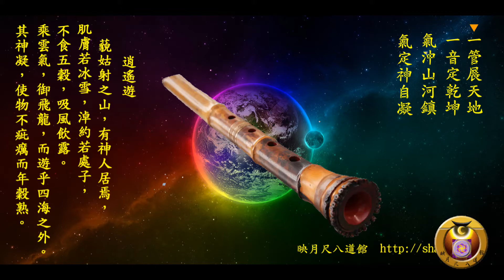一簾幽夢/尺八/G/鍾治華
佛說阿彌陀經，
若一日，若二日，若三日，若四日，
若五日，若六日，若七日，一心不亂，
其人臨命終時，阿彌陀佛，
與諸聖眾，現在其前。」
這個我相信與想信。
一心不亂，心一境性，
若五日，若六日，若七日，
經由經年累月的薰陶，
整個頭腦潛意識裡都是這些植入的思想意相 ，
一個念頭一個念相，
佛說：
萬法唯心造，諸相由心“想”生。
因此任何的宗教與修持方法，
只要因緣具足了，
都會修到自己的理想，幻想的世間裡，
基督徒往生後就會到基督的天國，
絕不會跑到佛教的西方極樂世界 ，
印度教徒往生後就會到印度教的大梵天裡，
不會跑到基督的天國
佛教南傳的和尚往生後回進入涅槃，
絕不會跑到西方極樂世界 ，
因為他們腦袋裡沒有這種東西
回教徒往生後絕對不活跑到基督的天堂
因為他們不承認基督耶穌是救世主，

因此宗教的世界，
信者就有，不信者無，
這符合佛說的，
萬法唯識，三界唯心。
心生萬法生，
心滅萬法滅。
現代有些科學家從量子科學的教度認為物質是來至我們的思想，
我們的意識，念頭的能量創造了物質，
創造出這個世界與宇宙，
如果你相信這個看法，
就善用你的思想與念頭，
因為你一直在創造你的未來，
甚至你的死亡與往生 。
就會如同佛遺教經 裡說的，
制心一處 ，無事不辦，
制心一處會成就你人生的功業，
沒有什麼事不能完成的，
乃至你的往生，

詩人說：
一砂一世界 ，一花一天堂。
我說：
一念一世界 ，一想一天堂。
一念執持到底，一心不亂，
天堂、極樂世界、梵天、涅槃，長生天，無極老母……，
任和宗教與任何你相信的想去的世界，
終將以你心思來實現，
日日有所思，夜有其夢。

禪定的最高境界是非想非非想處天，

在三界裡（欲界、色界、無色界）之中無色界的最高處，
亦是三界的最高處。

此處天人的心所已經十分細微，
以至於不會有「想」的行為，所以叫「非想」；
但不是不存在「想」的概念，而留下殘餘之貌，故名「非非想」。
因此而得名。非非想的意思就是並不是非想

此天為世界的頂端，是世間修道者可以到達的最高境界，
天人壽長八萬四千劫。
雖然修到非想的境界，但因仍然有「想」的種子，
所以可能在長遠劫後沉渣泛起，
重新出定。而因為定深而無我執，故也不會有「行」。
所以最終從定中出來時，
同分妄見與別業妄見重新邊計執為我，而落入凡夫境界。
正因如此，悉達多太子發現世間禪定不是最終的解脫法，
祂最終入「內觀」定得以成就佛果。

有人認為在思想意識上的修練，
只是一個方便法而已，並非究竟法，
以意識心來修行不能真正的解脫和成道、成佛，

然而眾生捨方便法，就像無頭的蒼蠅到處亂飛，
沒有方便法就沒有究竟法，
方便法昇華走到究極處就是來到究竟法，
當然執著在方便法上，搞錯了方向就進入魔道裡。
方便法是一個過渡時期需要的途徑，
也是必要的工具與手段，

意識思想就如同橫渡大海的舟船，
沒有舟船便無計可施，

金剛經云:
如筏喻者，
法尚應捨，
何況非法。

各種宗教文化上有各種形式與名相走到究極處究處就是殊途同歸，
然而在道路上各式各樣的宗教千年上爭論不休，
而以新興的宗教爭的最兇，
現在的宗教的爭鬥方式是無煙硝味的冷戰，
在古時候不同宗教之間的鬥爭是熱戰，惡劣時沙戮與剿滅，
同宗教意識想法不同也互相鬥爭與暴行殺戮乃至剿滅。

我在博伽梵經典上看到這段話，
很多人不以我的名稱和儀式，
而用他們的名稱和儀式在膜拜他們的神，
事實上他們還是在拜我。

看得出這是一位有大氣的神，
擁有自信與寬容的神才能說出的話語。

反觀某神說:我是善嫉妒的神，

不可跪拜那些像，也不可侍奉它，
因為我是你的神是忌邪的神。
恨我的，我必追討他的罪，自父及子，直到三四代；

你不可跪拜他們的神，不可侍奉他，也不可效法他們的行為，
卻要拆毀他們的祭壇，打碎他們的柱像，砍下他們的木偶。

我把那叫你們犯罪所鑄的牛犢用火焚燒，又搗碎磨得很細，
以致細如灰塵，我就把這灰塵撒在從山上流下來的溪水中。

又將他們所鑄的牛犢用火焚燒，磨得粉碎，撒在水面上，叫以色列人喝。

印度教對牛的崇拜，如果落在這個神的手上，靈魂的前途就堪慮了。
回教對於反偶像崇拜的行為是很激烈的，
如「反偶像崇拜」IS毀伊拉克千年歷史古物。
阿富汗塔利班炸毁了全球最高的千年巴米楊石佛。
這被視為人類文化大浩劫，讓很多文化學者與佛教徒很揪心。

這邊炸毀了佛像，那邊有不停的建立了佛像，
世界第一高銅製佛像座落在日本，
牛久大佛全名“牛久阿彌陀佛”，位於日本茨城縣，大佛高120米。
然而很多人不知道，
釋迦摩尼佛在生前不許拜偶像，
甚至不許弟子繪他的像，
在佛陀圓寂後的500年裡才出現佛像，

崇拜偶像就是最大惡極嗎?
也未必如此，
崇拜偶像也可視為見賢思齊，也是好事，
在數十萬年前的遠始人就開始尋求圖騰與偶像的崇拜，
藉著圖騰與偶像的崇拜試圖安撫人類自己對生命宇宙與死亡的茫然，
和尋找死亡後的出口與重生，

每一個時代人類都有崇拜偶像的心理，
這是一種精神與心理深層的需要，
也不只是在宗教上，
在各種的文化與藝術上找尋崇拜的對象，
不然人生就成為沒著落的地方'沒失去了方向感，
盡是是枯糙無聊的歲月，

2016年在法國的亞維宏山谷附近發現，
17萬六千年以前構築的尼安德塔人以碎石筍建構的祭壇，
我們發現在石器時代的人類就開始在尋找精神上的信仰，

當在阿根廷聖克魯斯的洞穴裡發現了，
一萬五千年前石壁上的負向與正向的手印時，
這就是人類的遠祖以最象徵性的在告訴人類，
我們人類以雙手進行圖騰與偶像崇拜的創造正在開始，
它以正向與負向交替進行，
介於二十萬至四十萬之前，
人類開始創作洞穴壁畫，
介於四萬至一萬年前，
成熟的信仰表達方式，
開始蓬勃的發展，
有證據顯示當時有複雜的宗教儀式行為，
這數十萬年來的考古的呈現，
正在述說著人類追求心靈之歌，

地球是一顆生命星球，誕生已經有46億年，而在如此漫長的歲月里，
地球一共經歷了五次生物在滅絕，生命不斷更替進化，出生，
可是直到百萬年前有智慧的人類才誕生，
而在5000年前，隨著文字的出現，
人類正式踏入了文明發展階段。

若五日，若六日，若七日，若百萬年，
人類以自己的雙手創造自己的偶像自己的神，
創造自己的宗教文化，
伊朗裔美國公共知識分子作家雷薩.阿斯蘭的著作，
書名，造神，
作者本身經歷過兩個宗教，基督教與回教，
該書封面文字，
人是在追尋神，還是神聖的自己，
眾神的歷史就是我們的故事，

對於書的結尾，我一點也不意外，
書結尾上寫著，
不相信或是相信神。
憑你所願的去定義神，
無論如何
請效法我們神話先祖亞當和夏娃，
放膽去吃禁果，
你不必去懼怕神。
你就是神。

在古代的某宗教世界，
蘇菲神秘家曼舒爾在一次神秘經驗後，
他開始喊出：「我就是神！」
為當時環境所不容，就殘遭殺害了。

神又是甚麼?
德國神秘家愛柯哈宣稱神是「無」，
曼舒爾如果你喊出:「我是「無」
沒有人會理你，當你是個「無存在的人」
僅是一個瘋子而已。

在現代如果你喊你是神!
大家會把你當個十足的瘋子。

德國神秘家愛柯哈認為神只能靠神秘的體驗了解，
誠如賣摩尼德斯所建議我們最好以否定的的詞語來談論他。
事實上，
我們確實必須淨化我們對神的概念，
怯除我們荒繆的先入為主的觀念，
以及以人為中心的意象。
我們甚至避免使用「神」ㄧ詞。
這是愛柯說哈:「人最後與最高的分離就是，
為了神而離開神之時」的真正意義。
這個痛苦的的過程。
因為神是「無」，
所以我們準備成為「無」，以便與他合而為一。

我認同將神定義定義是無，
無就是佛教的"空性"，
我雖然以空性為家，
但我喜歡圖騰我喜歡偶像，這兩並不相悖，
如同鳥之雙翼，它才能讓宗教文化非升起來，
喜歡偶像欣賞偶像，但不執著於偶像，
因為偶像是"無常法"，
個人認為因為"無常法"所以讓生命更為的真實，
讓生命更是活生生的有力道，
不死的塑膠花沒有生命更顯的死氣沉沉，這個存在才是真正的死亡，
會死得花(無常法)讓生命更有活力，活生生的存在。

美名為了追求真理而反偶像崇拜而進行排它甚至暴行沙戮，
這是最愚蠢與無智的行為，
他快速的遠離真理進入一個更極端灰暗的世界，

回教徒在它的真理裡所謂的反偶像崇拜，
在千年的人類的歷史裡進行對它教文化上的侵略破壞與殺戮，
患了重大的惡行，這是一種意識思想上的極端，
不拜偶像的人類殘害了拜偶像的人類，
原因就是宗教上的意識思想上的植腦(洗腦)。

偶像是中性，恐怖的不是偶像，
而是潛藏在人類最深處的百萬年的偶像情節與情結，
此情結必須獲得情解。

佛家的最高的真理是空性，
空性可解此情結，
但是也有一句重要的話，
如果對空無的真理無法真正的徹底領悟，
不如
寧執有見如須彌，不執無見如芥子。
換個說法，
寧執有見偶像如須彌，不執無見偶像如芥子。

空性的真理就是空有不二的世界。

宗教上這些往生的理想世界都是屬於永恆的世界，
永恆想起來就令人害怕……，
永恆……久了會不會很無聊……，可以離開嗎？…
我開始若一日，若二日，若三日，若四日，
一心大亂，一心胡思亂想……，
成了飄流無主的心魂，
由心思控制飄流的靈魂，
宇宙的孤兒……
直到永恆！
祝福大家！
心想事成！
尺八:鍾治華
手機:0953_224_113)